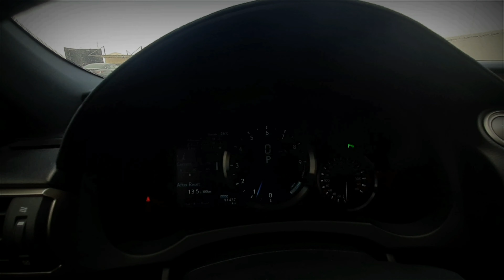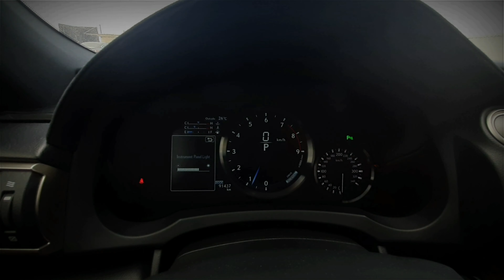Lexus RC 350 F Sport Coupe 2020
RC 350 F Sport,

• 5.0-liter V8 with 472 horsepower and 395 pound-feet of torque (RC F and RC F Fuji Speedway Edition trim)